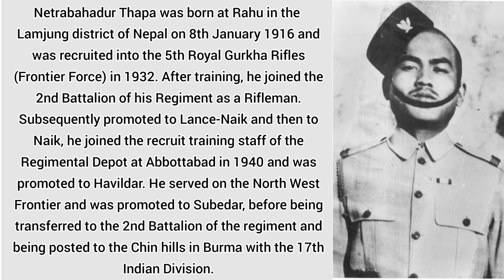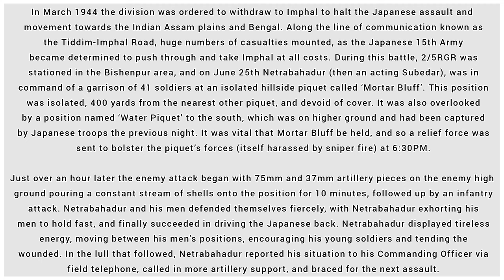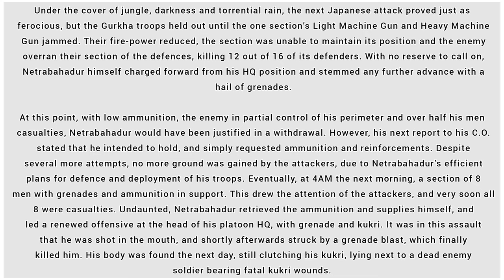V.C Gurkha Subedar Netrabahadur Thapa | Second World War | Battle at Bishenpur, Burma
Our Nepal

Nepal is a beautiful country which has a rich culture and amazing history. It is a landlocked country which lies between the giant nations India and China. The country provides an excellent opportunity for travelers and tourists to explore it’s natural and cultural beauty and have peace of mind.

The ancient history and wonderful nature provide tourists various opportunities to learn and explore different aspects of this beautiful country in their own way.

This wonderful country is full of amazing green vegetation, fantastic high Himalayas, diverse culture and ethnicity as well as amazing valleys. The country is full of adventure and tours for the adventure lovers.

This video is about the V.C Gurkha Subedar Netrabahadur Thapa | Second World War | Battle at Bishenpur, Burma